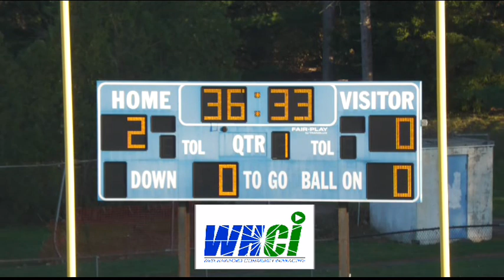Conard at Hall HS V Soccer Nov 3, 2020